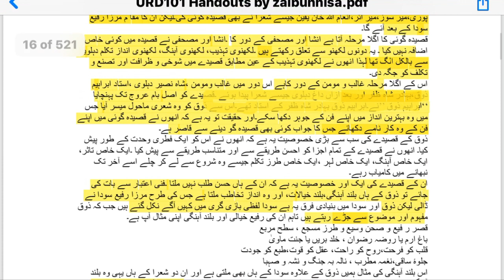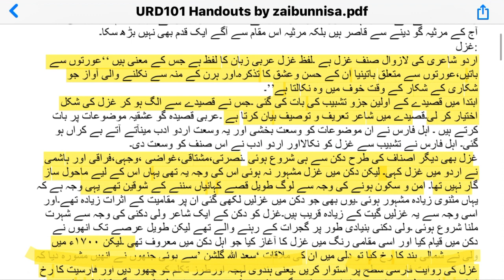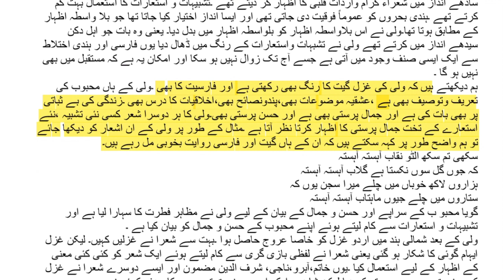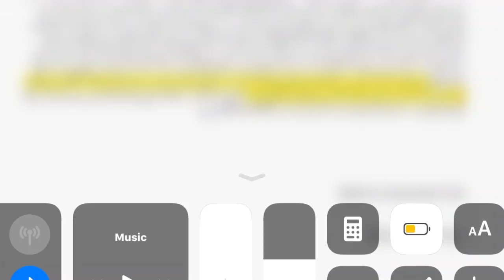Urdu101 LEC #2 | SHORT-LEC | FALL-2023 | MID-TERM PREPARATION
Comment to me about the difficulties of your subjects,  I'll give short lectures related to your course.